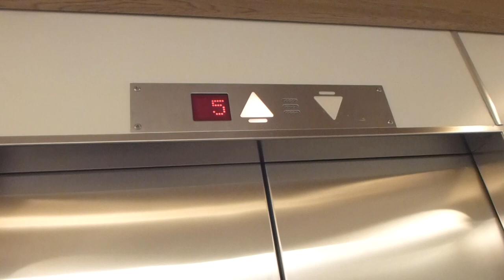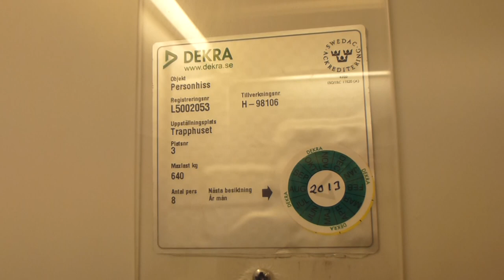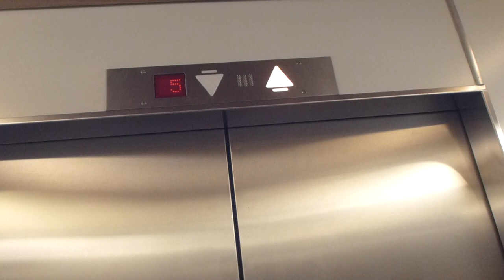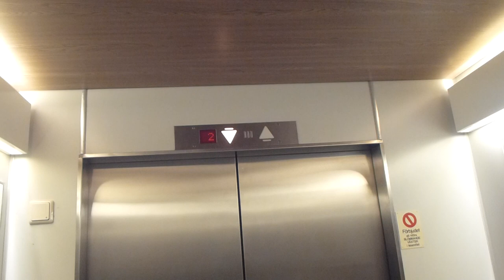Asea Graham Traction elevators, KONE Mods @ Sala Hospital